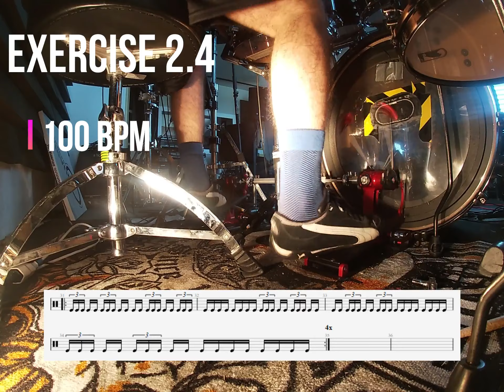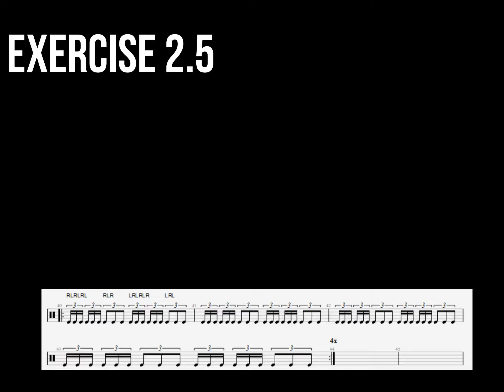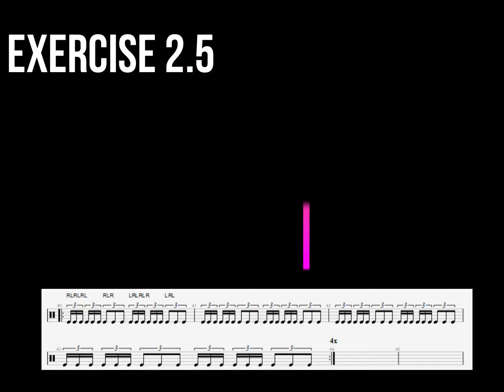How to play double bass drum fast (Bass drum exercise 2)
This is another videos where im showing to you some routine/warming exercise that i use.

Of course you start at the speed that you want i showing different tempo but do as you want how its the best for you.

That the first video with my new Trick black widow an incredible pedal but i need also to work on setting
I play with it like 4 hours so that's nt the definitive setting

Let me know your opinion about it!

Sorry for crappy sound i work for recording cover and more exercise with better sound that will be soon ready with good quality